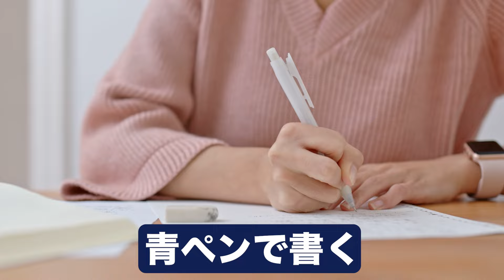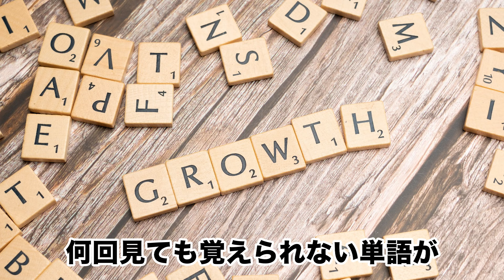【絶対やるな】東大生が今でも思う、やらなきゃ良かった勉強法5選/東大生難関大学受験【学習管理型個別指導塾】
今回は大学受験で後悔した勉強法について
石田花奈さんと一緒に
教務部長・間明田巧が解説しました!

人の成功したことより失敗したことの方が
共通しやすいかと思いますので
この動画を見て後悔ない勉強をしてください！

目次
00:00 冒頭
00:28 書きまくって暗記
02:00徹夜・調べない
03:54 復習しない・参考書の買いすぎ
06:02 終わりに

👇LINE追加で登録者限定４大プレゼント🎁

◆東大生100人が教える！「東大勉強大全」
＼新プレゼント／なんと・・！！
LINE友達のみ（1580円→）無料キャンペーン💸

◆ ＼超辛口／ 受験力診断
1分で完了！診断結果に合わせた「特別動画」も配信📱

◆東大生が本気で作った「学習計画表」
詳しい使い方ガイド付き🙌
皆さんのご要望をお聞きして毎月更新！

◆東大生監修「勉強法ガイドブック」
📕本当に役に立った！参考書ガイドブック
📘古典の勉強法まとめ
📗計画で差をつける！勉強の手引き
📙成績爆上がり！！英語・数学の必勝勉強法

スタディコーチ実校舎は、毎日朝7時頃から夜22時まで自習室が空いています！
毎日の学習管理も特徴の1つ🔥
ぜひ新宿校・横浜校・本厚木校・下松校・首里校で勉強をして第一志望校合格を実現しよう💪
オンライン校は、全国どこに住んでいてもスタディコーチの指導が受けられます✨

◆スタディコーチの東大生・早慶生コーチに無料で学習計画を立ててもらいたい方は、以下のページからお申し込みください！
学習計画以外にも様々な勉強のお悩みについてもお気軽にご相談くださいね！

オンライン校、新宿校、横浜校、本厚木校、下松校、首里校で受付中🙌

（東大生の勉強法を無料公開中✨今だけ３大無料プレゼント🎁）

◆スタディコーチでは、各校舎運営スタッフを募集しております！
正社員としての校舎長業務やアルバイト、またオンライン校の場合はリモートワークも可能な業務もあるため、まずは以下フォームより職種募集をご確認ください。

スタディコーチは、難関大学・難関高校への合格を実現する個別指導塾です。先生は現役東大生・早慶生のみを採用しており、難関大生による勉強計画指導を中心とした学習管理コーチングが受けられる個別指導塾です。
指導は、オンライン校と実校舎にて実施をしております。

登録者約3.4万人(2023年6月現在)のTikTokアカウント更新中！

【🎓スタディコーチ代表紹介】
▼伊澤航太郎

・難関大学受験、高校受験における勉強計画の大切さ、具体的な立て方を伝える
・難関大学、高校受験における具体的なタイムスケジュールや計画について具体的なイメージを伝える

・難関大学受験の各科目について勉強法・必勝法を知りたい方